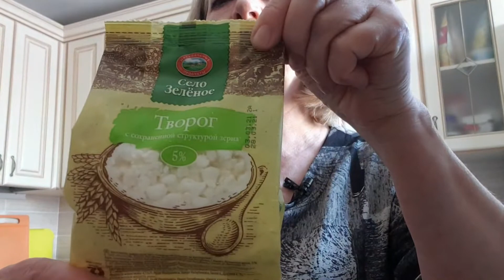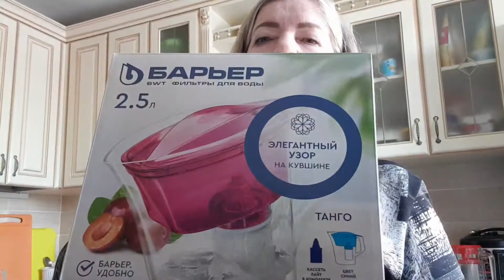Стерлитамак 12 марта